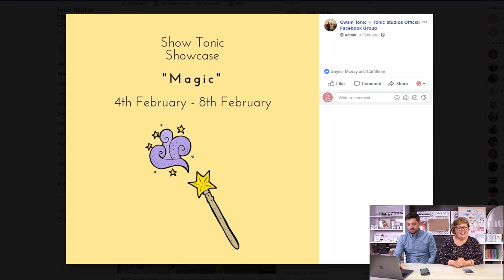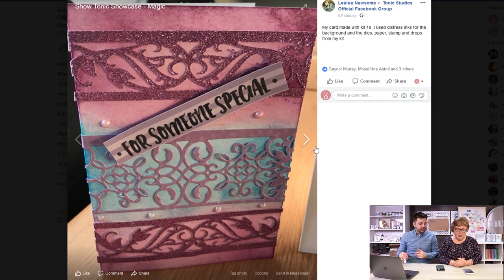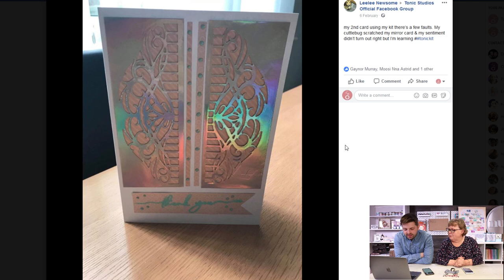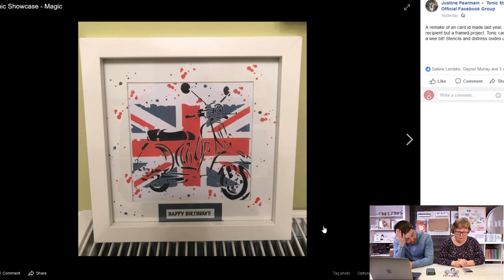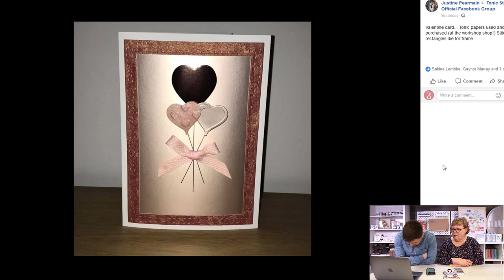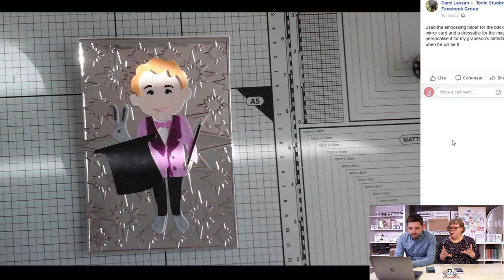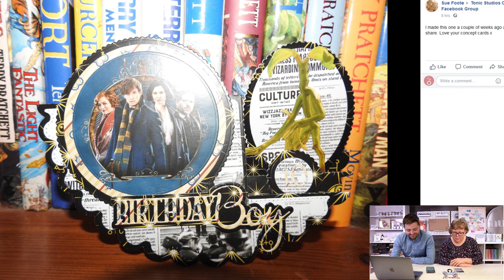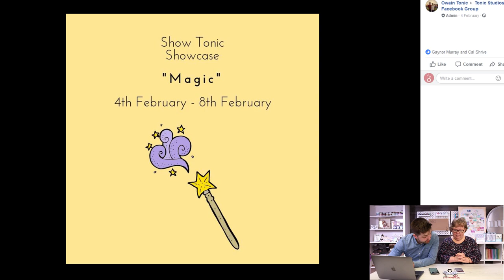Show Tonic Showcase No. 100 - 8th of February 2019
Weâve always got lots going on across social media to join in with, so follow us across the platforms listed below for demonstrations, competitions, and crafty fun.